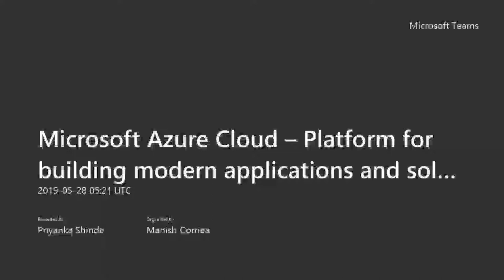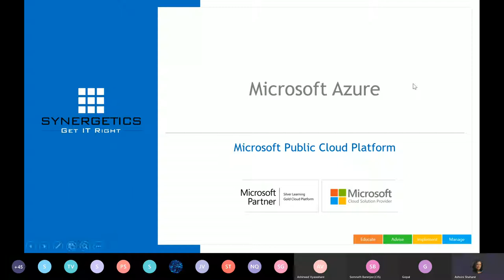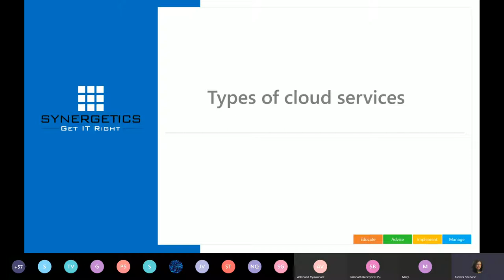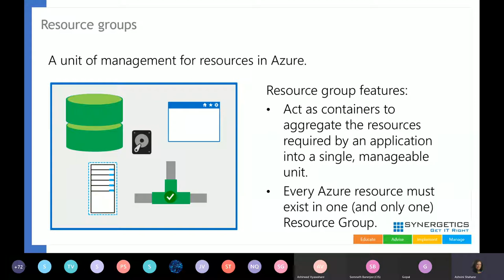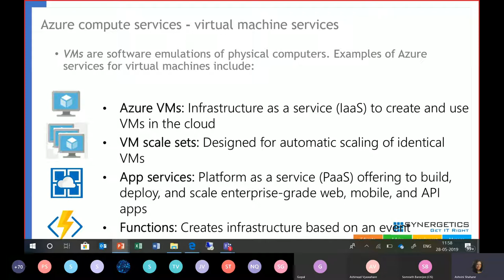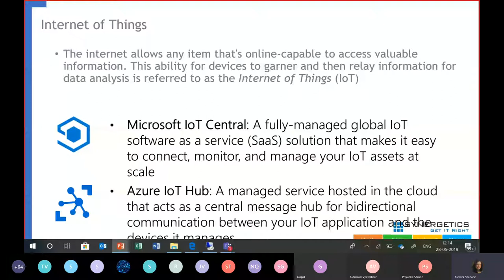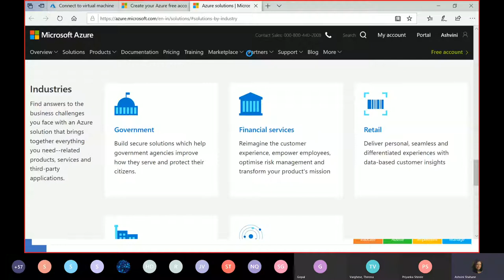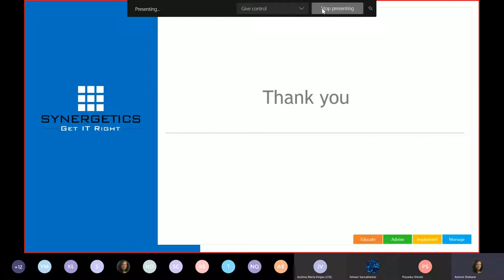Microsoft Azure Cloud – Platform for building modern applications and solutions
Key Takeaway:

-Understand the Microsoft Cloud Platform as a scalable, global and secure cloud.
-Highlight the strengths of Microsoft Azure Cloud.
-Understand the different solutions you can build with Microsoft Azure Services.